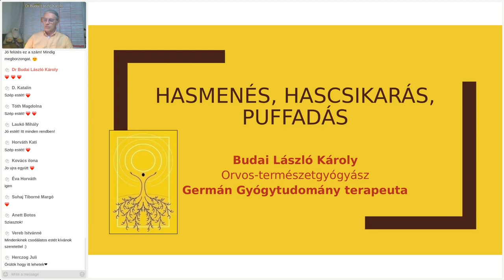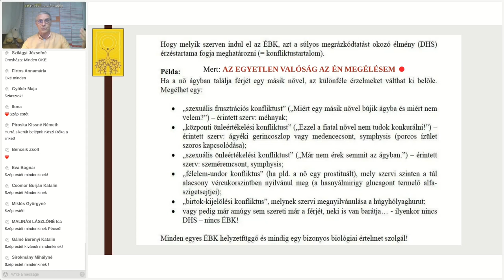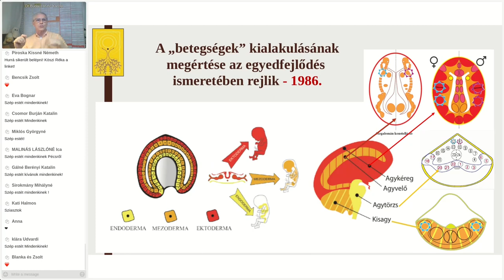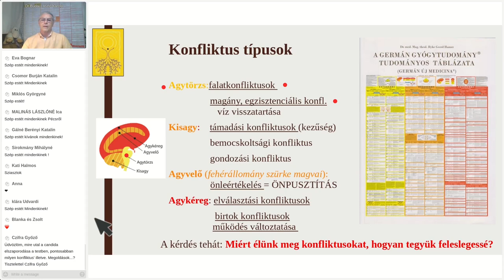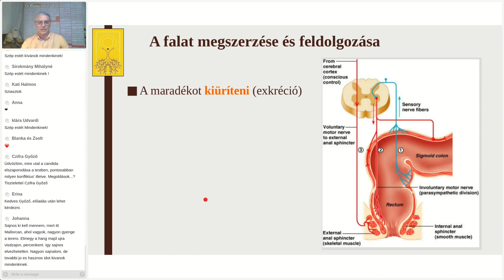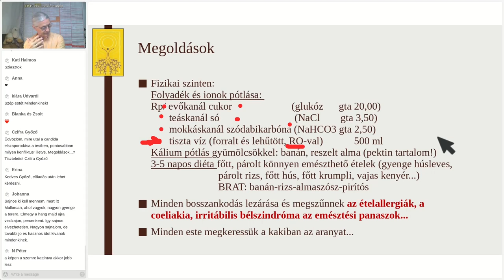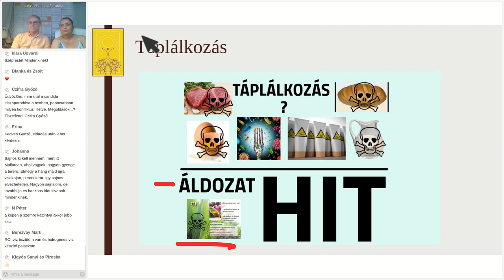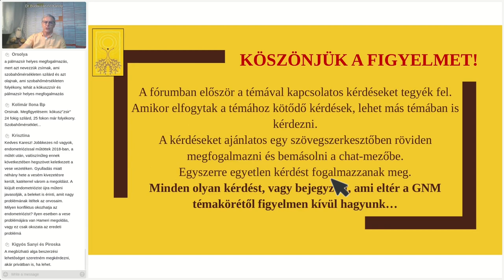Hasmenés, hascsikarás, puffadás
A fenti tünetek mögött mind a bél nyálkahártyája, mind a bél sima izomzata részt vesz. Nem mindegy mitől alakul ki, ezért itt igyekeztem minden kiváltó okra rávilágítani. Ha folyamatosan fennáll, vagy vissza-visszatérő panaszként jelentkezik, akkor a fel nem oldott "falat-konfliktust" kéne megkeresni és lezárni érzelmileg, hogy végleg megoldódjanak a tünetek. A tünetek kezelésére is van "recept" az előadásban.